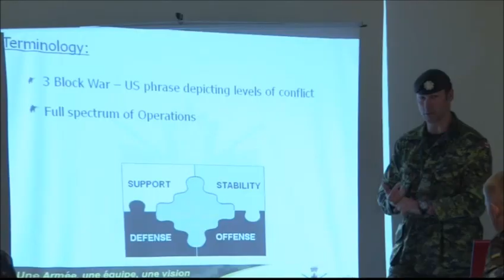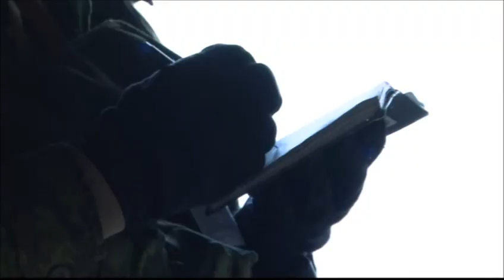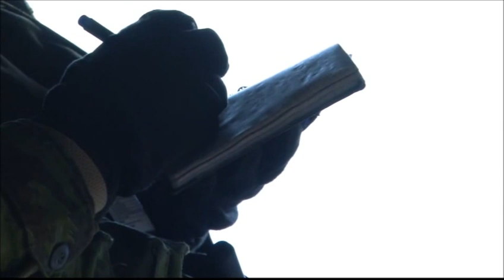(1/2) Exercise Maple Arch 12 - Part 1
On September 21, 2012, soldiers from Ukraine, Poland and Lithuania successfully conducted a multinational company level attack on the last three objectives of Exercise MAPLE ARCH 2012 at the Pabrade Training Area, Lithuania.
Canadian Forces instructors and staff work with troops from Lithuania, Poland and Ukraine to reinforce knowledge of counterinsurgency (COIN) operations during this year's Exercise MAPLE ARCH at the Paprade Training Area just outside of Vilnius, Lithuania. Focusing on counterinsurgency (COIN) operations (cordon and search, convoy operations, improvised explosive device (IED) lanes, and force protection) this year's training is done at the section and platoon level and culminates in a combined confirmation company level exercise.
Exercise MAPLE ARCH is an annual joint military exercise designed to introduce selected Lithuanian, Ukrainian and Polish trainers to key aspects of NATO Peace Support Operations (PSOs) in order to facilitate home unit pre-deployment training. Under the Canadian Forces Directorate of Military Training and Cooperation (DMTC), and through the mentoring of these Canadian Forces specialists, knowledge gained from formal lectures and demonstrations during this exercise are reinforced through practical application and practice. Since 1999, Exercise MAPLE ARCH has continued to use the most current operational experiences gathered throughout PSOs around the world to assist participating nations increase their overall effectiveness and coordination in working with diverse international forces during coalition PSOs.